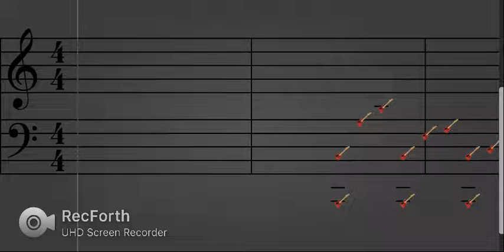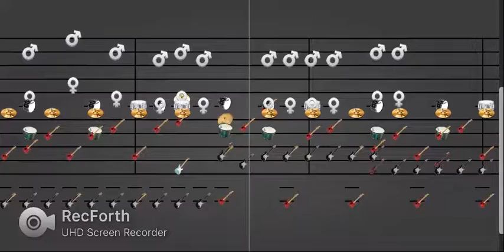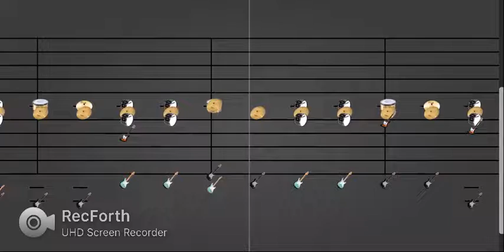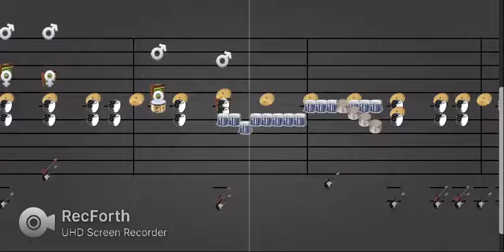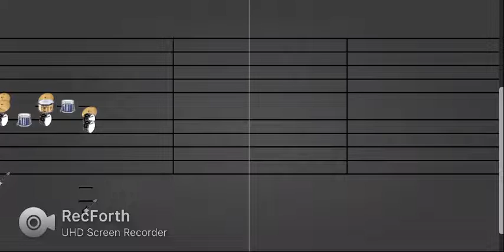Core The Angle on Notessimo V3 Legacy Edition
This is The Angle by Core on Notessimo V3 Legacy Edition. This is a computerized version of a song I did not write myself.